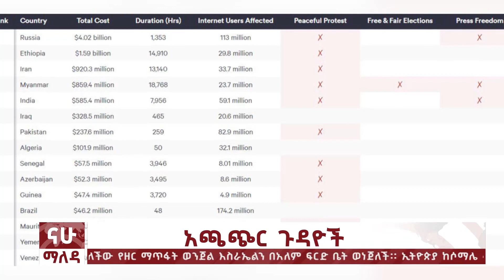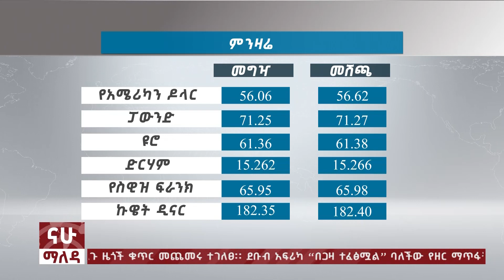ማለዳ | NAHOO MALEDA I ጥር 03 ፣ 2016 @Nahoo Television